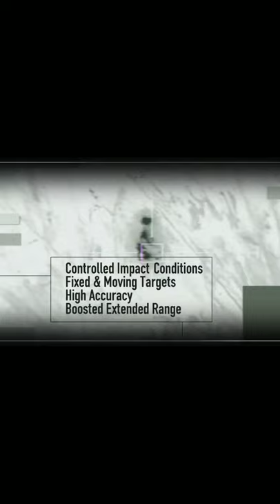HAMMER Missile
Hammer" is a French Precision-Guided Munition developed by Safran Electronics & Defense. AASM comprises a frontal guidance kit and a rear-mounted range extension kit matched to a dumb bomb. The weapon is modular because it can integrate different types of guidance units and different types of bombs.